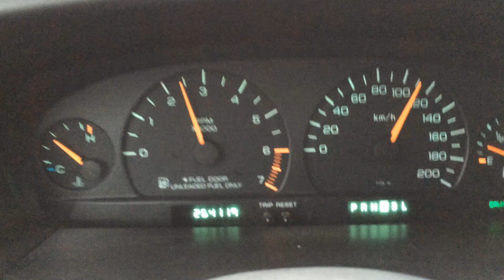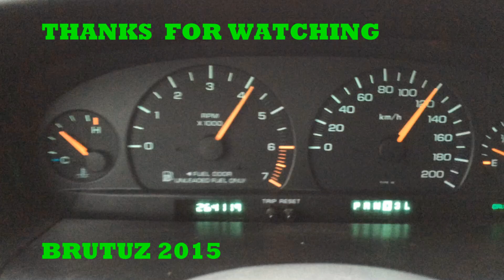SPA CR600W CO2 RIFLE showing trigger unit